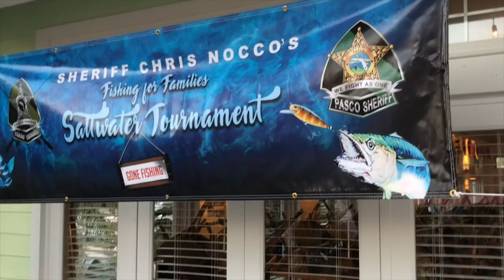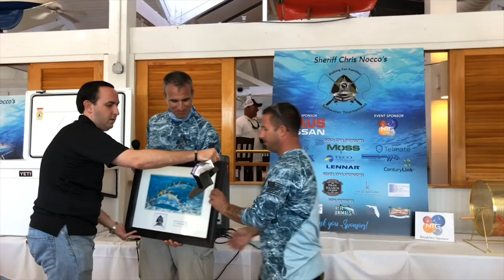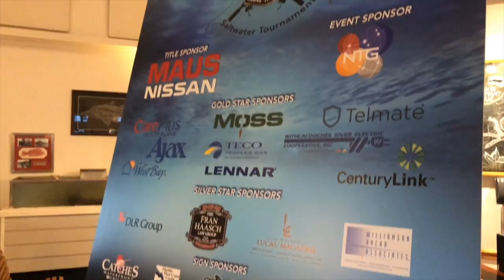PSO Day In The Life | Episode 43 | Fishing Tournament